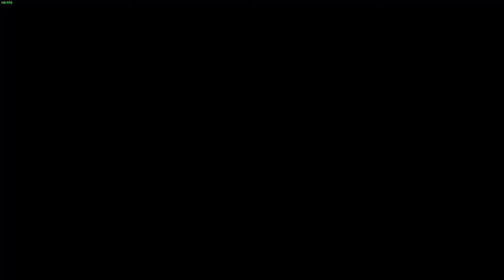RDR2 No Kills Ep07 - Exit, Pursued By a Bruised Ego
My cheap and cheerful No Kills Challenge Run of Red Dead Redemption 2.